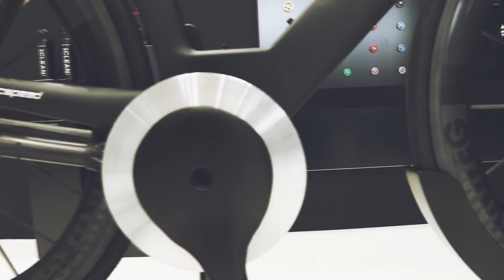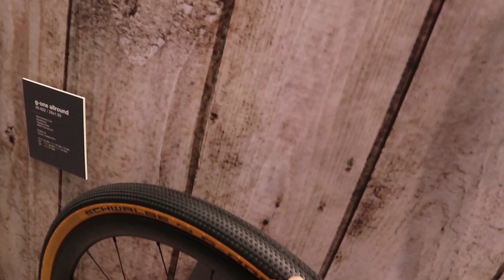EUROBIKE 2019 - Gravel Bikes, Shimano GRX Gravel Gruppe, Bikepacking Ausrüstung, Open Wide, Niner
Eurobike 2019 Deutsch - Die Eurobike Highlights der Fahrradmesse in Friedrichshafen. Ich war für dich zwei Tage lang unterwegs und habe viele aufregende Dinge entdeckt:  Viele Gravel Bikes und Bikepacking Taschen!

Allem voran, dass spannende Niner Niner MCR 9 RDO - Das ist ein Fully Gravel Bike! Also ein Gravel Bike mit Federung vorne und vorne und hinten. Rondo hat ebenfalls seine schönen Gravel Bikes und Rennräder gezeigt. Die Fahrräder sind optisch etwas ganz besonderes und ich bin total begeistert davon.

Ich zeige dir auch ganz genau die Shimano GRX Gruppe. Viele nennen Sie auch Shimano Gravel Gruppe! Gemeint ist die Shiano GRX  800 600 und 400! Es gibt sie auch als Shimano GRX di2 und natürlich auch klassisch mechanisch.

Am Shimano Stand sind auch die Pro Discover Bikepacking Taschen ausgestellt und ich erlaube mir einen kurzen Test Ersteindruck.

Natürlich zeige ich dir auch den Ceramicspeed Prototypen!

Als Bikepacking und Gravel Higlight darf das OPEN Wide natürlich auch nicht fehlen.

Außerdem zeige ich noch die günstigen Gravel und Bikepacking Taschen von Rockbros

►► Verwendete Inhalte ◄◄

►► Über BIKEPACKING-Adventures - Michael Luplow ◄◄

BIKEPACKING-Adventures.com, eine Website für Bikepacker und Radreisende, sowie alle die es werden wollen und auf Radtour gehen möchten.
Hier bekommt Ihr praktische Tipps und Tricks zum Thema Bikepacking, Fahrradreisen, Campng-Ausrüstung, Ultraendurance-Biking, MTB und vielem mehr.